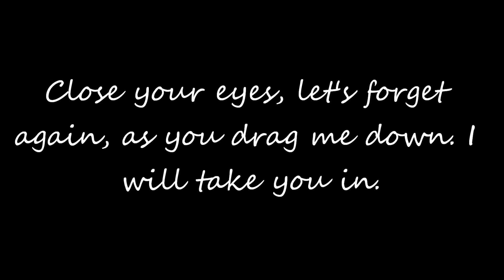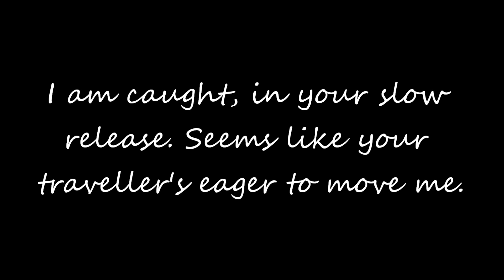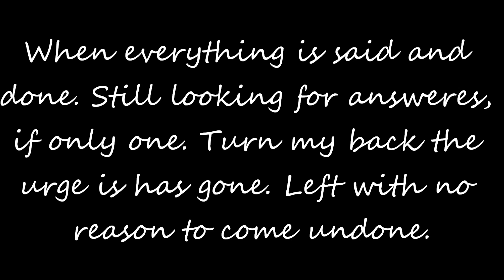Pendulum- The Island Pt. 1 (Dawn) Lyrics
Took a while, but it's done. Enjoy. ^_^